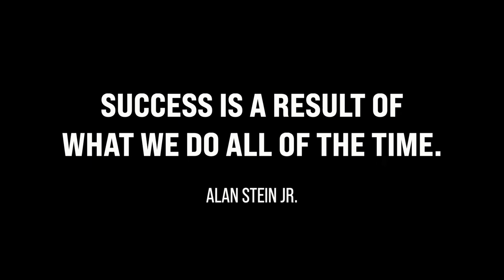Want to Make it to the NBA? | HARD WORK is a Choice - 2022 NBA Draft